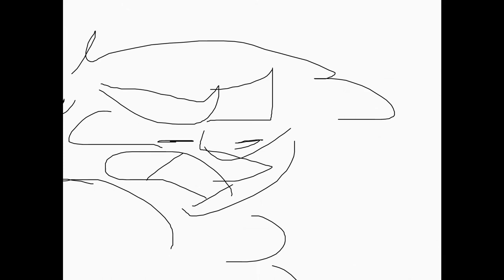This guy is pretty funny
This guy brings memes